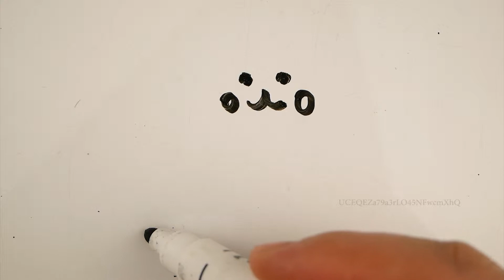How to Draw Snake easy | Drawing on a Whiteboard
Drawing Simple Snake on a Whiteboard.